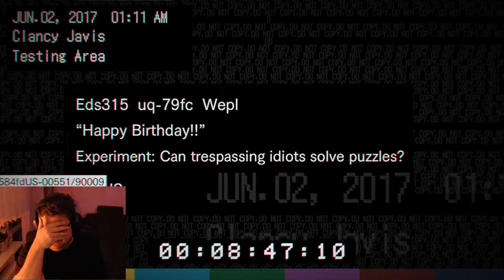★ Resident Evil 7 #21 ★ Der Horrorclown (german/deutsch) [Facecam] ★ Let's Play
Bock auf PC Spiele?

Kommentierte Spielszenen von Rockbock

Sei Sozial!

Die Tablettencrew:
Wir - Hagbard, Rockbock und Crunchcow - kennen uns aus der Schule und haben im Zocken ein gemeinsames Hobby, was wir auch gemeinsam ausüben wollen. Schlussendlich kam es zur Überlegung, diesen Spielspaß auch anderen zugänglich zu machen.

Liebe Spielentwickler,